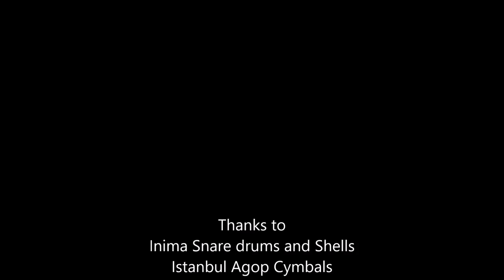Ruben Bellavia | Tony Williams transcription live at Berklee College of Music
Tony Williams transcription of "Walkin'" performed live from my masterclass at Berklee College of Music in Boston.

I had a great time and I will be always grateful to Skip Hadden, John Ramsay and the Berklee Percussion Department who invited me to this amazing experience!

Thanks to Inima snaredrums&shells, Istanbul Agop Cymbals and Consorzio Piemonte Jazz for supporting me!